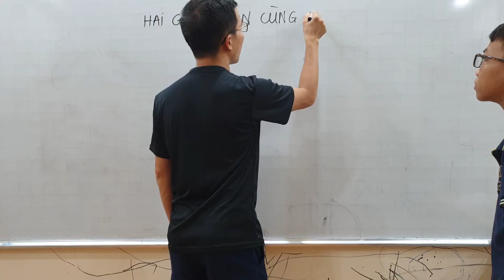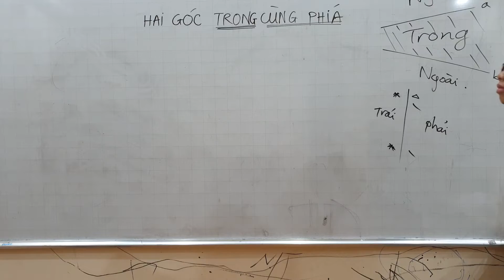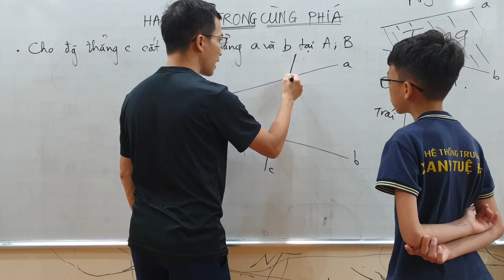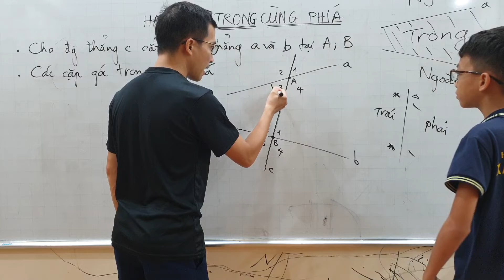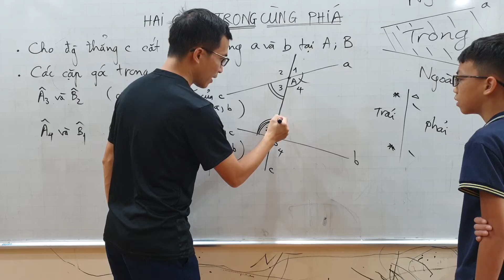Toán lớp 7 - Hai góc Trong cùng phía